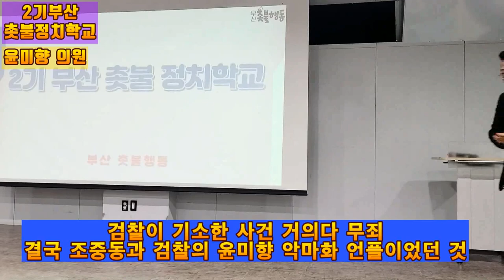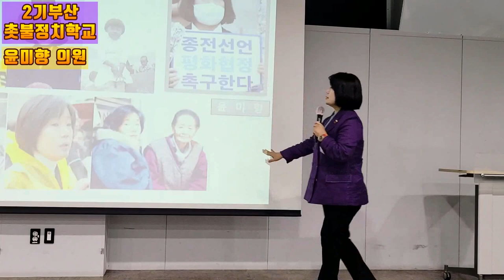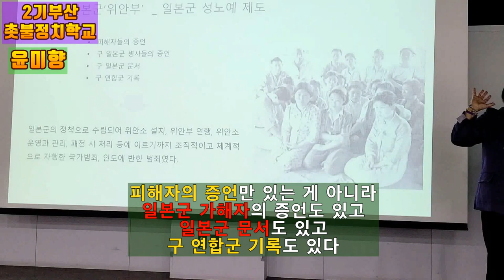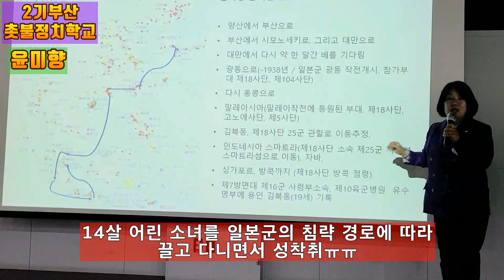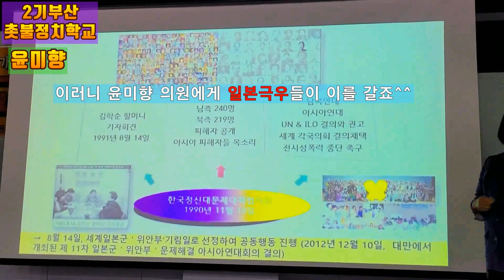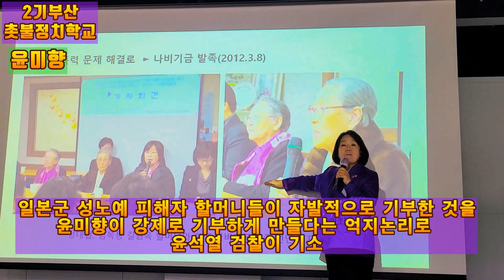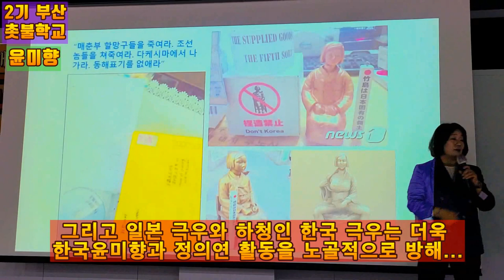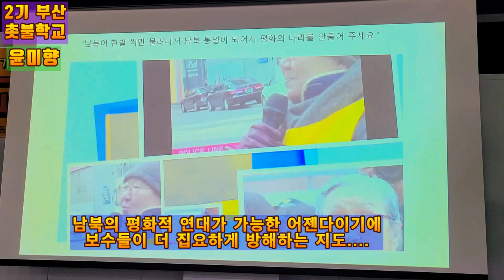💙💙💙윤미향 정치특강, 2기 부산 촛불 정치학교 -종합편